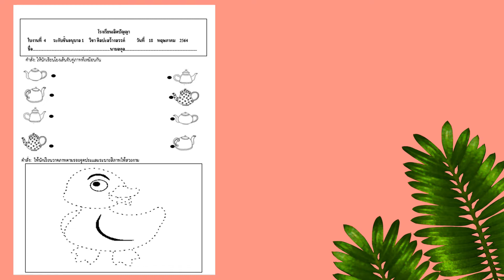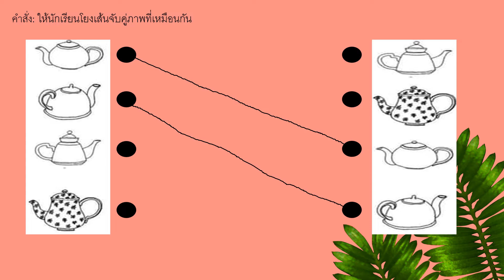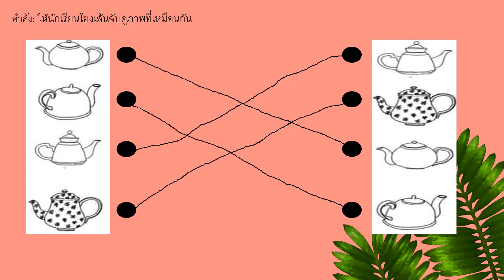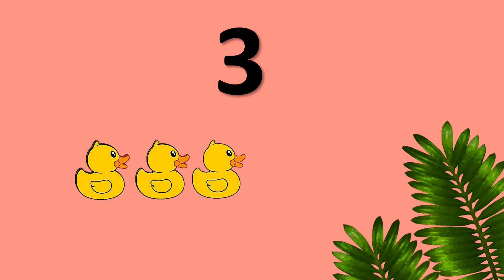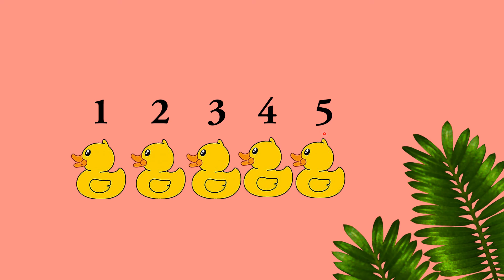18/05/2564 อนุบาล 1 วิชา ศิลปะและภาษาอังกฤษ เรื่องการจับคู่และศิลปะ